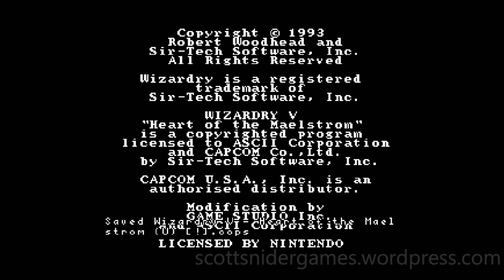Wizardry V: Heart Of The Maelstrom (SNES) Gameplay Video # 134 (10-22-2022)